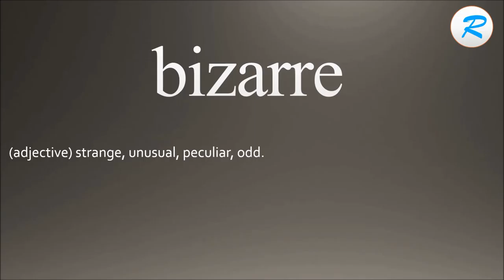How to pronounce bizarre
Learn how to say bizarre  with Learn it with Radhika.